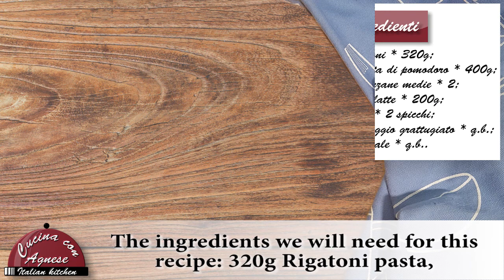Cucina con Agnese - 244. Pasta Melanzane e Mozzarella - Pasta with Aubergines and Mozzarella Cheese